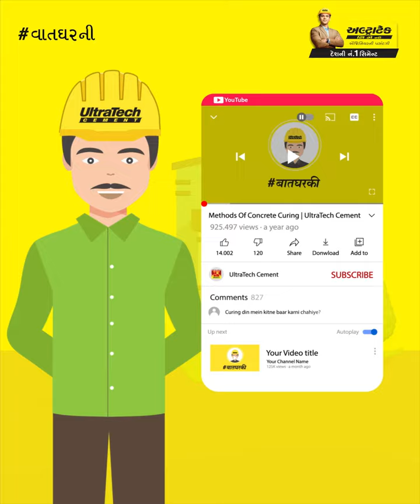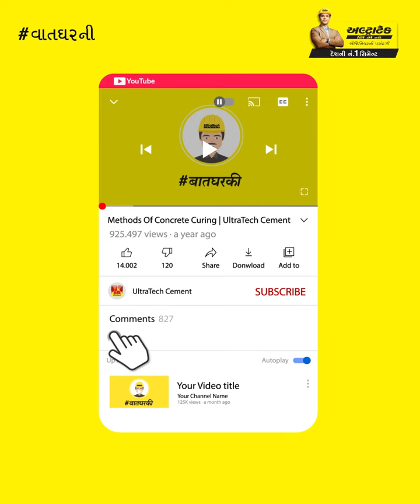તમારા ઘર માટે જમીન કેવી રીતે પસંદ કરવી? Ghar Mate Jamin Kevi Rite Pasand Karvi?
"ઘર બનાવવા માટે તમે જે સૌથી મહત્વપૂર્ણ નિર્ણયો લેશો તે છે યોગ્ય જમીનની પસંદગી. આ વીડિયોમાં, અમે તમારી જરૂરિયાતોને પૂર્ણ કરીએ છીએ અને તમારા બજેટને અનુરૂપ જમીન કેવી રીતે પસંદ કરવી તે અંગે એક્સપર્ટની ટિપ અને
માર્ગદર્શન શેર કરીશું. આ વીડિયો જુઓ. જે તમને જમીન પસંદ કરતી વખતે જરૂરી નિર્ણયો લેવામાં મદદ કરશે.

શું છે આ વીડિયોમાં?

જમીન પસંદગી માટે પરિચય - 00:00
જમીન પસંદ કરતા પહેલા ધ્યાનમાં રાખવા જેવી બાબતો - 00:31
જમીનના જરૂરી દસ્તાવેજો - 00:42
માટીનું પરીક્ષણ - 00:54
આસપાસની સુવિધાઓ - 00:59
જમીન ચકાસણી પોર્ટલ - 01:07
સારાંશ - 01:27

વાસ્તુ મુજબ જમીન કેવી રીતે પસંદ કરવી તે જાણવા માટે આ બ્લોગ વાંચો

જો તમારી પાસે ઇલેક્ટ્રિકલ કિચન વાયરિંગ સંબંધિત કોઈ પ્રશ્ન હોય, તો અમને નીચેના કોમેન્ટ વિભાગમાં જણાવો.

ઘરના બાંધકામ વિશે વધુ જાણવા માટે અલ્ટ્રાટેક સિમેન્ટ તરફથી BaatGharKi સાથે કનેકટેડ રહો.

અલ્ટ્રાટેક ભારતનું નં. 1 સીમેન્ટ છે તથા ભારતમાં ગ્રૅ સીમેન્ટ, રેડી મિક્સ કોંક્રિટ (આરએમસી) અને વ્હાઈટ સીમેન્ટના સૌથી મોટું ઉત્પાદક છે. વૈશ્વિક સ્તરે પણ તેઓ અગ્રણી સીમેન્ટ ઉત્પાદકોમાંથી એક છે. એક બ્રાન્ડ તરીકે અલ્ટ્રાટેક 'મજબૂતાઈ', 'વિશ્વસનિયતા' અને 'નવીનતા'નું મૂર્તિમંત સ્વરૂપ છે. ભેગી મળી ને આ વિશિષ્ટતાઓ ઍન્જિનિયરોને તેમની કલ્પનાની મર્યાદાઓનો વિસ્તાર કરે એવાં ઘરો, ઈમારતો અને માળખાંનું સર્જન કરવા પ્રેરિત કરે છે, જે નવા ભારતને વ્યાખ્યાયિત કરે છે.

ઘર બાંધકામ માટે જમીનની પસંદગીની ટિપ | જમીનનો પ્લોટ ખરીદતી વખતે શું પૂછવું |ઘર બાંધકામ ભાગીદાર

ઘર બાંધકામ વિશેના આવા વધુ વિડિયોઝ જોવા માટે અહીં ક્લિક કરોઃ